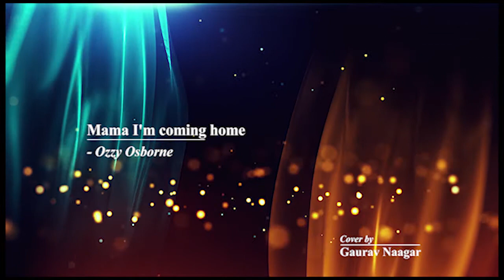Battle of Voices - Season 1 - Round 2 – Phase 2 - Gaurav Maagar